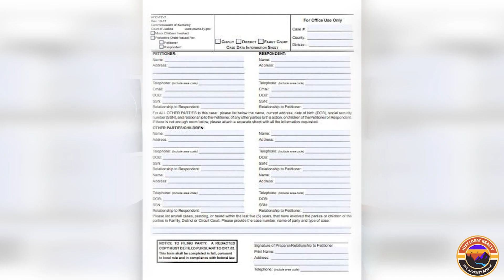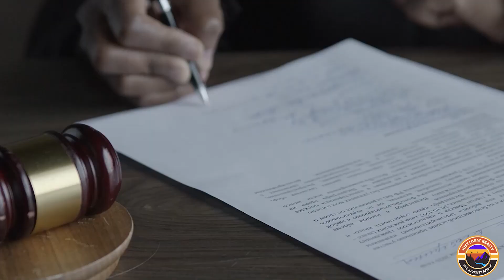Smart ways to SAVE MONEY on DIVORCE in COLORADO | Divorce Costs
If you're going through a divorce in Colorado, you know how expensive it can be. But there are smart ways to save money and navigate the process smoothly. In this video, we'll explore tips and strategies to help you save on divorce costs, from budgeting and financial planning to understanding Colorado's divorce laws and mediation options. Whether you're a first-time home buyer or facing asset division, this video is a must-watch for anyone going through a divorce in Colorado. Save money and stress with our expert advice!

In this video, we will discuss practical tips and strategies on how to save money on divorce in Colorado in 2024. Going through a divorce can be emotionally and financially draining, but with the right approach, you can manage the costs effectively. From understanding the legal process to exploring alternative dispute resolution methods, we will cover everything you need to know to navigate the divorce process in Colorado while keeping your expenses in check. Watch now to learn how to minimize the financial impact of divorce and protect your assets during this challenging time.

Looking to save money on your divorce in Colorado? Our latest video provides expert legal advice, court process tips, and cost-saving strategies to help you navigate the divorce process without breaking the bank. Whether you're looking to cut down on legal fees or streamline the court process, we've got you covered with practical tips and insights to help you save money during your divorce. Don't let high divorce costs overwhelm you - watch now and start saving money on your divorce today!

Bob Friel
Powered by Sellstate Peak Realty

📲 We have so many people contacting us who are moving here to Denver Colorado and the Vail High Country. And we ABSOLUTELY love it! If you are moving or relocating anywhere in Colorado or to the Denver Metro Area, we can make that transition so much easier on you!!